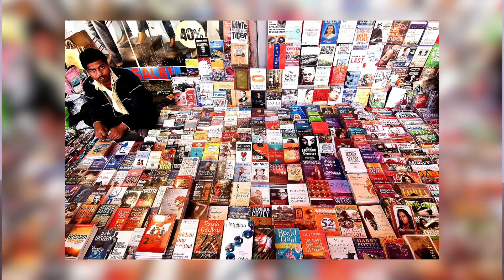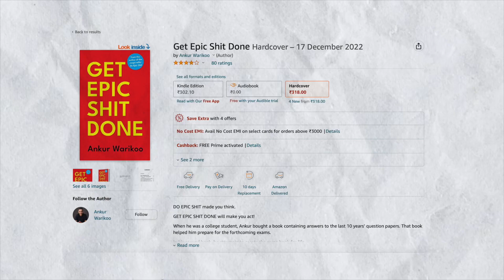I Read Ankur Warikoo’s Get Epic Shit Done & Here’s What I Think | Ayushi Mathur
Hello!

आप कैसे हैं?
It takes only one year to completely change your life and live the life you’ve always dreamt of. It takes effort and conscious, consistent efforts. That can only happen when you decide today that you are ready to change your life. Once you have taken that decision, no one can stop you. Are you ready to take control of your life?

Book a Free Clarity Call to know if you can benefit from confidence coaching with me

✅ हमारा पिछला वीडियो देखें (5 Types of Love Languages | Understand Yours) हिंदी में

About :

Ayushi Mathur एक  Mindset, Motivation, Self Improvement और Self Help Channel है।
I'm Ayushi. I am a confidence and motivation coach. I am what you call a jack of all trades! I run a marketing agency which allows me to wear many hats in itself. I also avidly create content across YouTube, Instagram & other social media. I have a podcast called Note-to-Self, which you can find on Spotify and all other popular podcast platforms by searching my name!

It’s my ultimate mission to help you remember that you have the greatest potential to achieve all your dreams and goals. I’m on a mission to partner with you on the journey that leads toward the life you’ve been imagining for yourself.

When you work with me, you will receive a blend of healing modalities, mindset work, & practical exercises carefully curated for your personal empowerment. In a personalised deep dive into your biggest challenges, we will call forward pieces of you that are looking for change and transformation. We will embolden them with strength-based coaching, mindful explorations and practical integration exercises.

Sounds like something you want to explore?
On this channel, I share all my mindset, motivation and self-love practices that have helped me get where I am today. Most videos will be in Hindi.